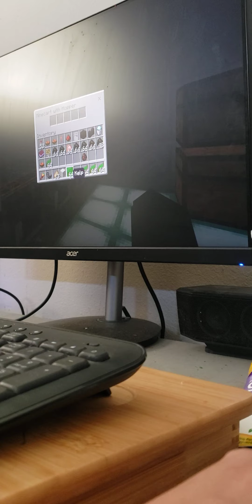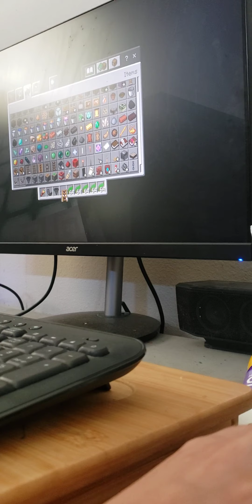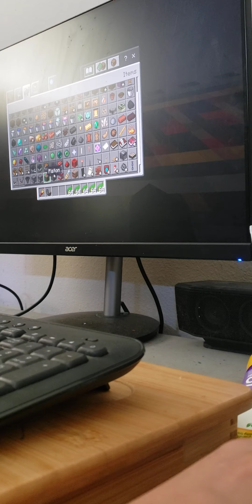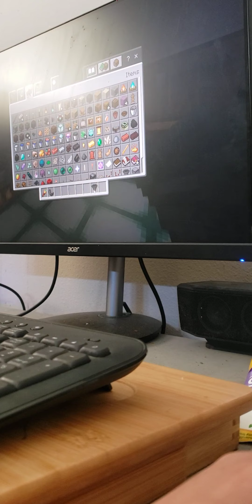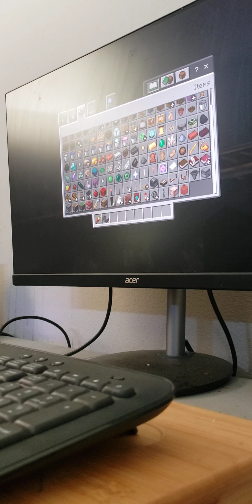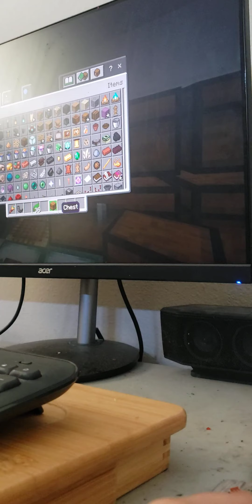black plays more worlds